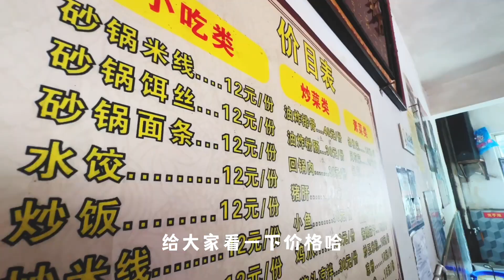【China travel】丽江到雨崩，沿线除了美景还有美食，出发前必看👀